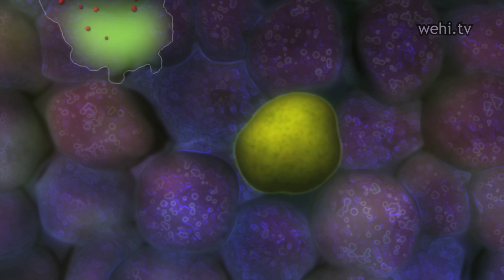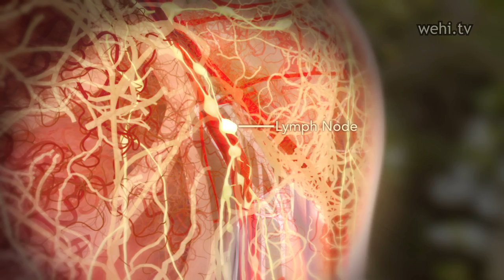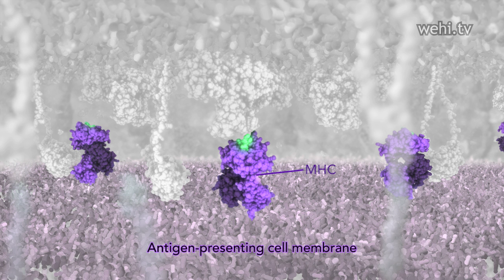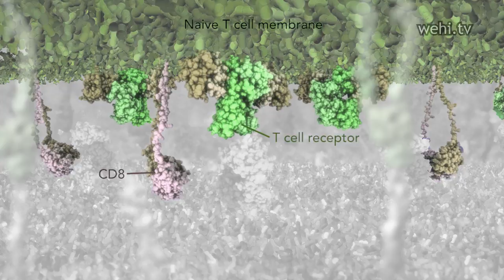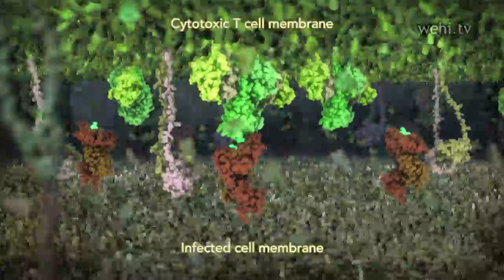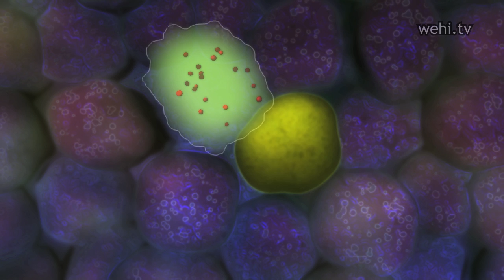Cytotoxic T cells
Animation by Etsuko Uno, Walter and Eliza Hall Institute

The animation illustrates how cytotoxic T cells kill virus-infected cells.  The movie shows how the body, in response to a virus infection, can produce clones of cytotoxic T cells that specifically target and destroy infected cells. The movie highlights key molecules that enable the cytotoxic T cell to kill only infected cells while leaving healthy cells unharmed.